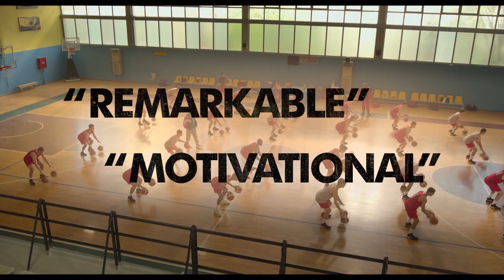Rise | Rise Together - Original Trailer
RISE, an all-new Original movie, now streaming only on @DisneyPlus!

Audiences have never seen a story like that of the Antetokounmpos. After emigrating from Nigeria to Greece, Charles and Vera Antetokounmpo (Dayo Okeniyi and Yetide Badaki, respectively) struggled to survive and provide for their five children, while living under the daily threat of deportation. With their oldest son still in Nigeria with relatives, the couple were desperate to obtain Greek citizenship but found themselves undermined by a system that blocked them at every turn. When they weren’t selling items to tourists on the streets of Athens with the rest of the family, the brothers – Giannis (Uche Agada) and Thanasis (Ral Agada) – would play basketball with a local youth team. Latecomers to the sport, they discovered their great abilities on the basketball court and worked hard to become world class athletes, along with brother, Kostas (Jaden Osimuwa). With the help of an agent, Giannis entered the NBA Draft in 2013 in a long shot prospect that would change not only his life but the life of his entire family. And last season, Giannis and Thanasis helped bring the Milwaukee Bucks their first championship ring in 50 years, while Kostas played for the previous season champs, the Los Angeles Lakers.

“Rise” stars Dayo Okeniyi, Yetide Badaki, Manish Dayal, Taylor Nichols, introducing Ral Agada and introducing Uche Agada. The film was directed by Akin Omotoso (“Vaya”), written by Arash Amel (“A Private War”) and produced by Bernie Goldmann (“300”). Giannis Antetokounmpo and Douglas S. Jones served as the executive producers.

Rise is a 2022 biographical sports drama film directed by Akin Omotoso, from a script written by Arash Amel. Based on the true story of three young Nigerian-Greek brothers, Giannis, Thanasis and Kostas Antetokounmpo, who emigrate to the United States and rise to fame and success within the National Basketball Association. The film stars newcomers Uche Agada, Ral Agada, and Jaden Osimuwa in the three primary roles; with Elijah Shomanke, Yetide Badaki, and Dayo Okeniyi in supporting family roles.

Rise was produced by Walt Disney Pictures and released as a Disney+ original film on June 24, 2022. It received generally positive reviews from critics.

Directed by: Akin Omotoso
Written by: Arash Amel
Produced by: Bernie Goldmann
Starring: Uche Agada, Ral Agada, Jaden Osimuwa, Elijah Shomanke, Yetide Badaki, Dayo Okeniyi
Cinematography: Kabelo Thathe
Edited by: Vuyani Sondlo
Production companies: Walt Disney Pictures, Faliro House Productions
Distributed by: Disney+
Release date: June 24, 2022
Running time: 111 minutes
Countries: United States, Greece
Languages: English, Greek